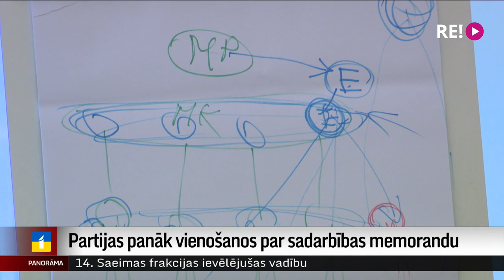Partijas panāk vienošanos par sadarbības memorandu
Mēnesi un vienu dienu pēc vēlēšanām iespējamie koalīcijas partneri vienojušies par sadarbības memorandu. Vienoties izdevies arī par jaunu – Enerģētikas un klimata ministriju. Memorandu partijas plāno parakstīt rīt, un līdz ar to var teikt, ka vismaz patlaban šķēršļu jaunās koalīcijas veidošanai nav. Turpina Madara Līcīte.